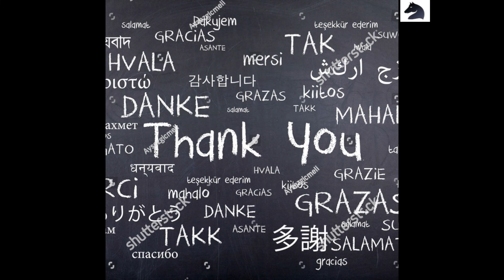World Youth Chess!! Sargsyan, Shant (2580) - Praggnanandhaa, R (2567)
Round 7
World Youth Chess!!

 Sargsyan, Shant (2580) - Praggnanandhaa, R (2567)

Praggnanandhaa won gold medal at World Youth Chess 2019

Praggnanandhaa draw this match

Game notation :-

1. d4 Nf6 2. c4 e6 3. g3 d5 4. Bg2 dxc4 5. Nf3 a6 6. O-O Nc6 7. e3 Rb8 8. Nfd2 e5 9. Bxc6+ bxc6 10. dxe5 Ng4 11. Nxc4 Be6 12. Qxd8+ Rxd8 13. Nbd2 Bb4 14. b3 h5 15. h3 Bxd2 16. Bxd2 Bxc4 17. bxc4 Rxd2 18. hxg4 hxg4 19. Rfd1 Rxd1+ 20. Rxd1 Rh5 21. Rd4 Rxe5 22. Rxg4 g6 23. Kg2 Ra5 24. Re4+ Kd7 25. Rd4+ Ke6 26. Re4+ Kd6 27. Rd4+ Ke7 28. Re4+ Kf8 29. Rd4 Rxa2 30. Rd7 Rc2 31. Rxc7 Rxc4 32. Ra7 Ra4 33. Rc7 Rc4 34. Ra7 Ra4 35. Rc7 ½-½